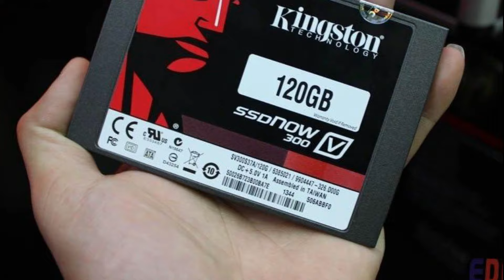ТОП 5 ИГР С МАЛЫМ ВЕСОМ НА ПК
0:00 — Вступление
1:12 — 5.Crysis
2:00 — 4.Need for Speed Hot Pursuit
2:42 — 3.Sniper ghost warrior
3:22 — 2.Fallout New Vegas
4:16 — 1.Kkrieger
5:27 — Заключение